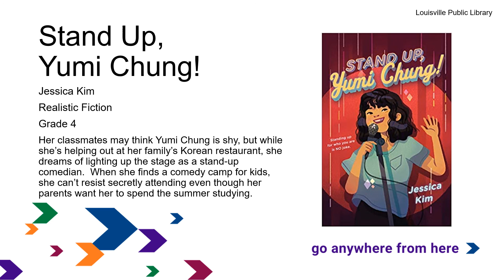Booktalk.Grade4.Stand Up Yumi Chung